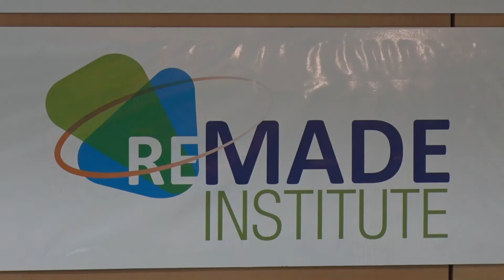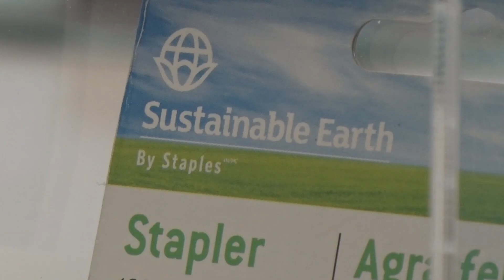RIT selected by U.S. Department of Energy to lead clean manufacturing initiative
RIT’s Golisano Institute for Sustainability has been selected by the U.S. Department of Energy, as part of its Manufacturing USA initiative, to lead its new Reducing Embodied-Energy and Decreasing Emissions (REMADE) Institute—a national coalition of leading universities and companies that will forge new clean energy initiatives deemed critical in keeping U.S. manufacturing competitive.

The REMADE Institute, under the RIT-led Sustainable Manufacturing Innovation Alliance, will leverage up to $70 million in federal funding that will be matched by $70 million in private cost-share commitments from industry and other consortium members, including 85 partners.

SUSTAINABILITY